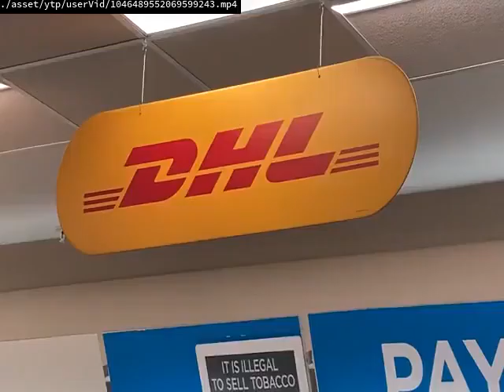GREECE YTP:BANANA MAN